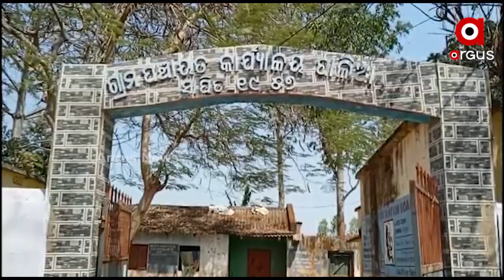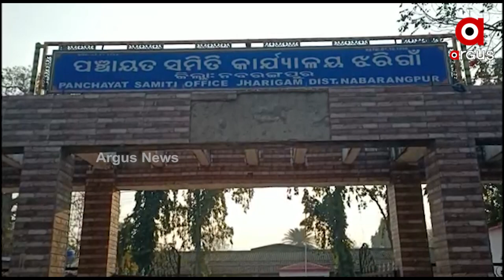Failure of Rural Development by Odisha Govt, Motibandha Village is yet to See Face of Development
Failure of Rural Development by Odisha Govt, Motibandha Village in Nabarangpur District is yet to See Face of Development. The government is spending Crores on rural development but those plans are far from being implemented in rural areas.